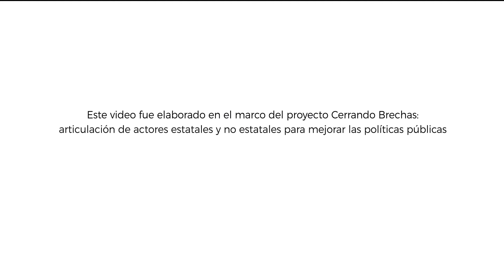NoEstasSola - Proyecto Cerrando Brechas - 1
NoEstasSola - “Cerrando Brechas para Erradicar la Violencia hacia las Mujeres”. Te presentamos el primer video de la serie de spots que fueron fruto del trabajo en conjunto de diferentes organizaciones.

El Proyecto se implementa desde el año 2015, dicha iniciativa cuenta con el apoyo financiero de la Unión Europea e involucra a las siguientes organizaciones de la sociedad civil: ELA – Equipo Latinoamericano de Justicia y Género, CAREF – Comisión Argentina para los Refugiados y Migrantes, MEI – Mujeres en Igualdad y la Fundación Siglo 21 -Jujuy-, junto a los gobiernos locales de San Pedro de Jujuy y Fontana en Chaco.
la Municipalidad de San Salvador de Jujuy, a través de las Dirección Gral. de Desarrollo Familiar y la Dirección de Paridad de Género, y en el marco de los convenios de colaboración firmados con Fundación Siglo 21 y ELA, ha colaborado brindando información y miradas acerca de los mensajes que en los audiovisuales se comunican.